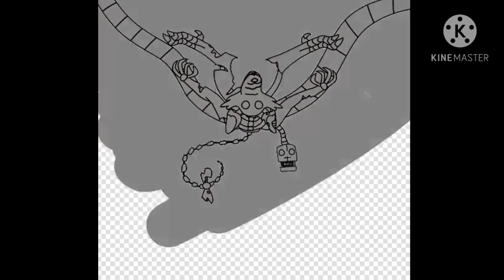"I'm coming for you..." Fnaf speedpaint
Apps used:
IbisPaintX
KineMaster

a speedpaint of mangle

mangle and fnaf belong to Scott cawthon